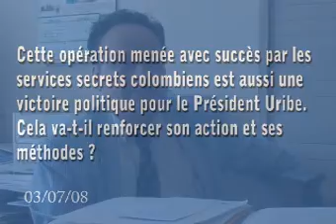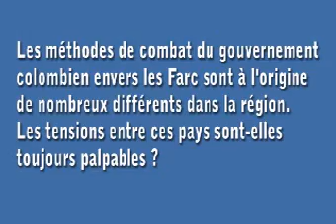Libération de Bétancourt : coup de grâce pour les FARC ?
Jean-Jacques Kourliandsky, chercheur à l'IRIS, revient sur la libération d'Ingrid Bétancourt et ce qu'elle symbolise pour Uribe et les FARC. Il vient de publier "Ingrid Bétancourt, par-delà les apparences" (Toute Latitude).